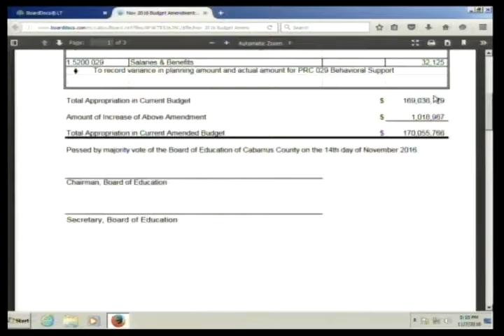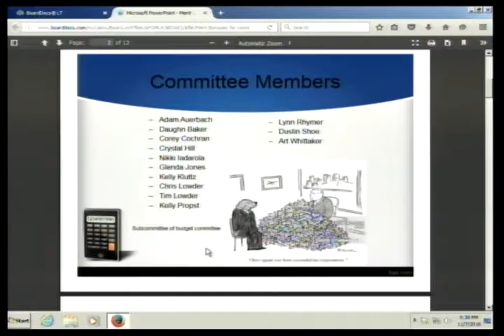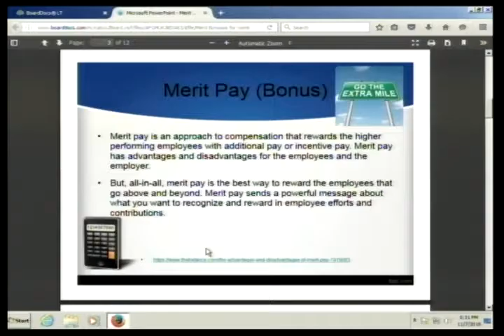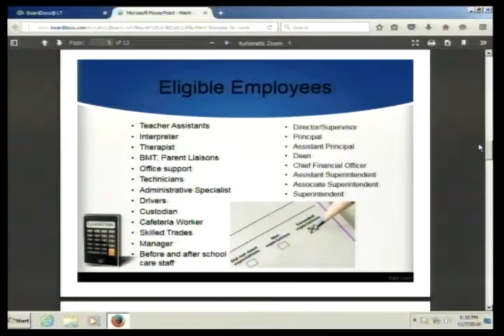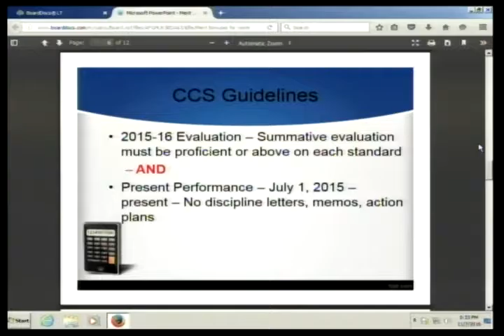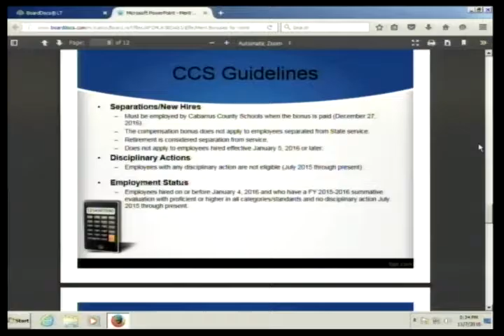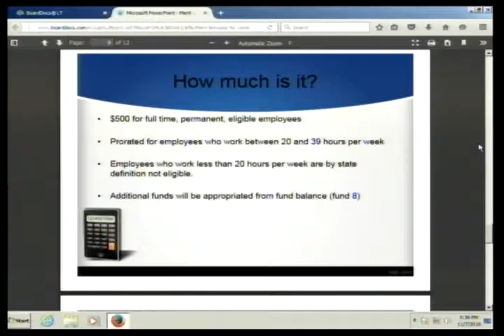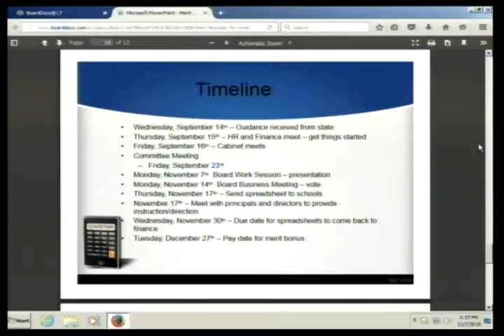Cabarrus County School Board Mtg 11.07.2016